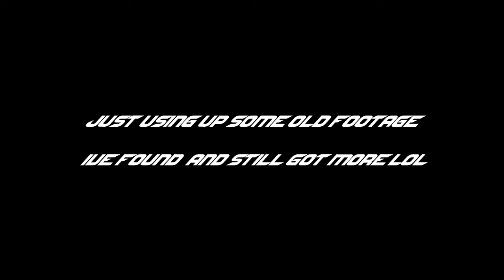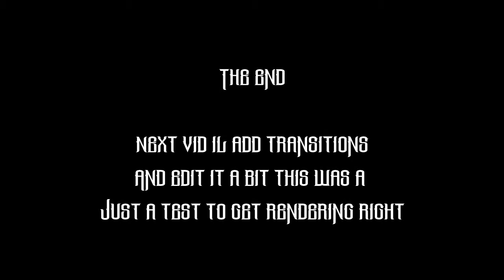Render Test only